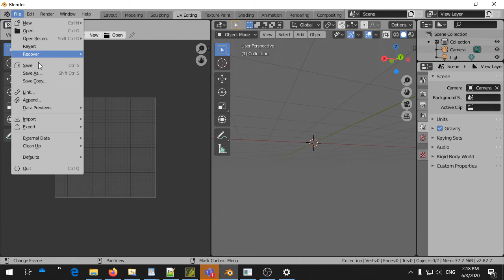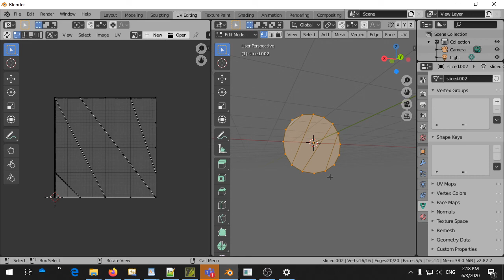Hoolygon: connect operations and OBJ export